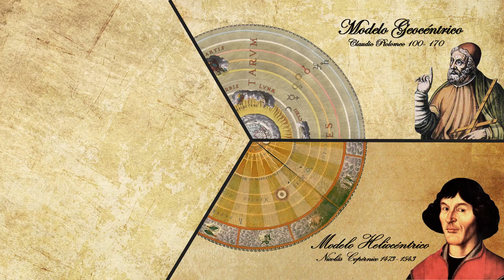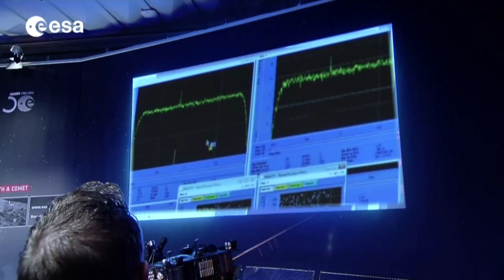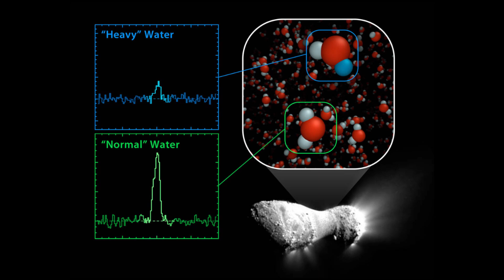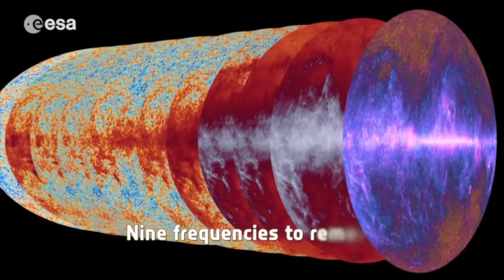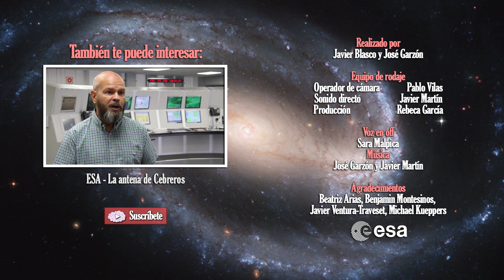ESAC: La biblioteca del universo (Misión Rosetta) // ESAC: The library of the universe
Visitamos la sede de la Agencia Espacial Europea (ESA) en Villanueva de Cañada (Madrid), para conocer el origen de la cooperación espacial europea y los proyectos que se llevan a cabo desde allí.

Además, profundizamos en la Misión Rosetta y los objetivos del módulo Philae en el cometa 67P/Churyumov-Gerasimenko.